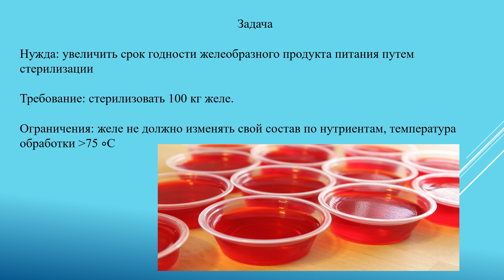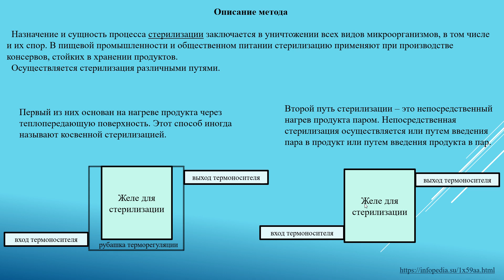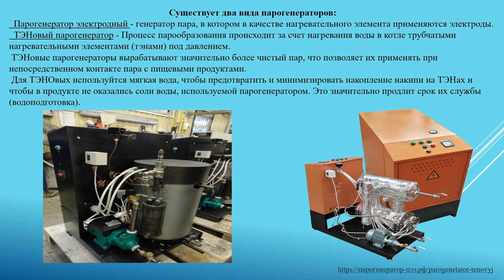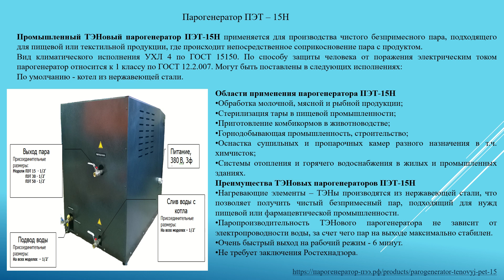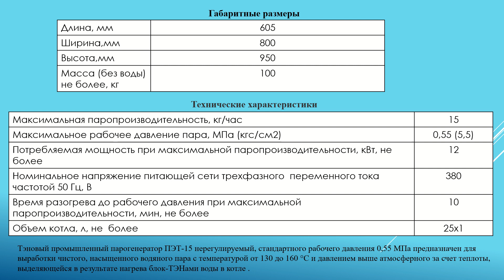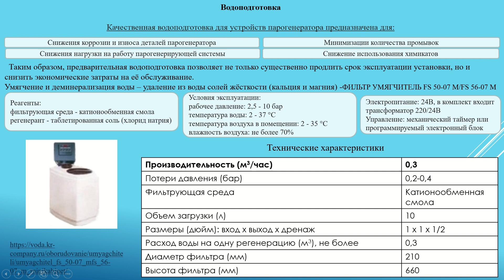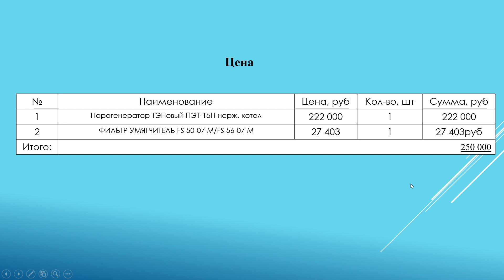Парогенератор для стерилизации желе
Перед вами обучающий материал для обучающихся по программе биотехнолог/технолог - демонстрируется пример выполнения задания "Соответствие метода и аппарата к требованиям", преподаватель - Согорин Евгений. Рассмотрено решение задачи "Парогенератор для стерилизации".

Условия задачи:
Нужда: увеличить срок годности желеобразного продукта
питания. Требование: стерилизовать 100 кг желе. Ограничения: желе не должно изменять свой состав по нутриентам, температура обработки более 75 ∘C.